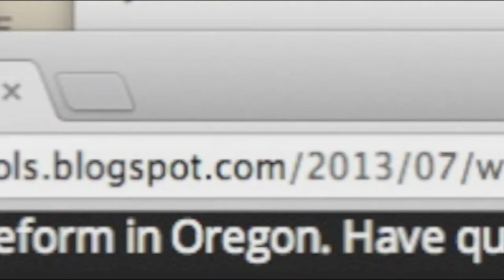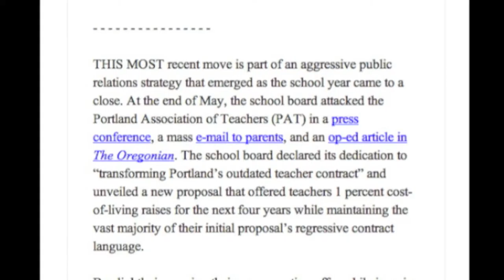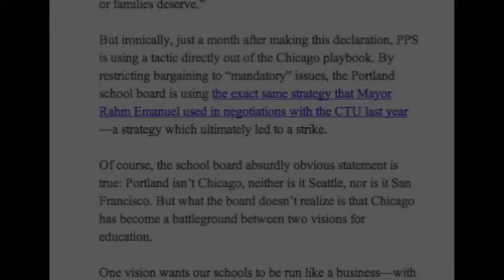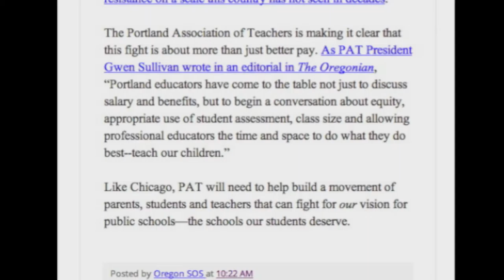20130600 jun 00 pps pat portland is chicago by oregon save our schools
20130600 pps pat portland is chicago by oregon save our schools